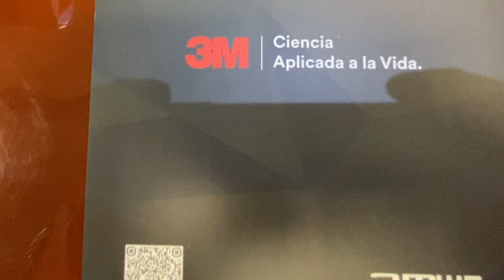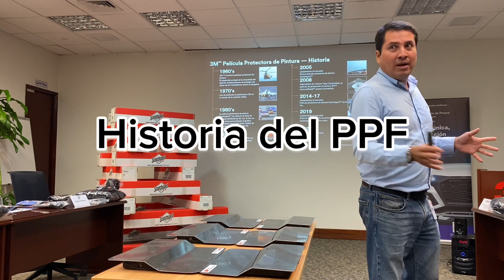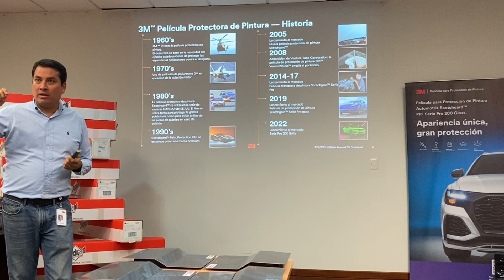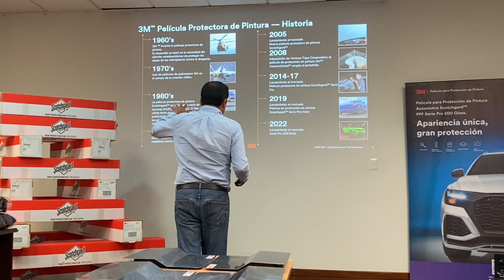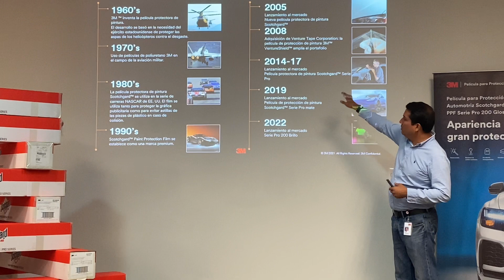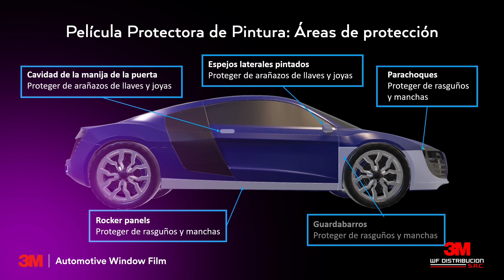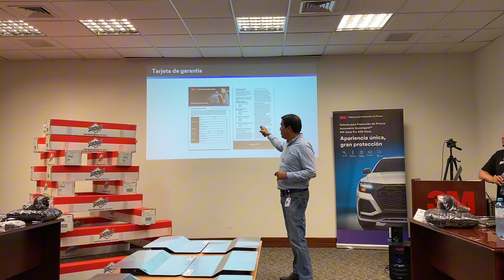PPF PRO 200 GLOSS 3M - DIA 1 DE CERTIFICACION INTERNACIONAL POR 3M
En este video encontraras todo lo que necesitas saber sobre el PPF, Su historia, que es, como se compone, y sus beneficios.

Queremos compartir con ustedes nuestra experiencia en estos 3 días de capacitación en la cual aprendimos todo! absolutamente todo, sobre el el nuevo PPF PRO 200 GLOSS de la marca 3m, donde obtuvimos una certificación más en representación de TINTPRO